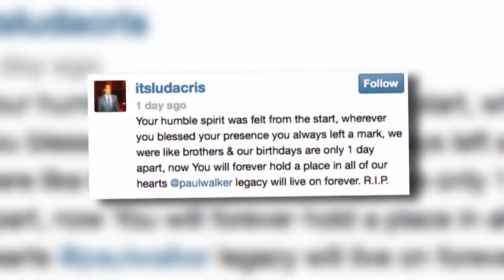Paul Walker fallece en accidente automovilístico